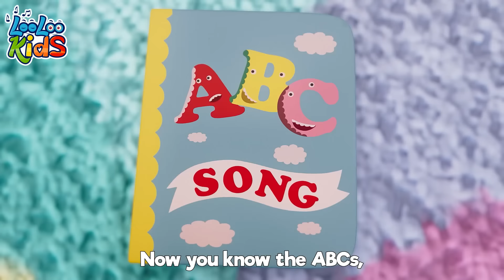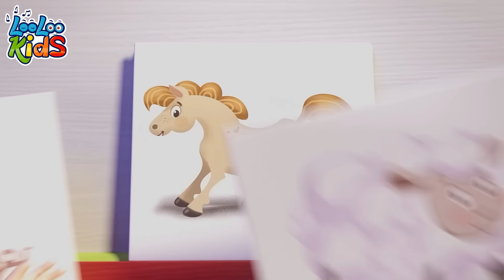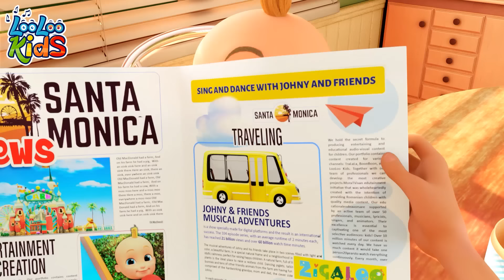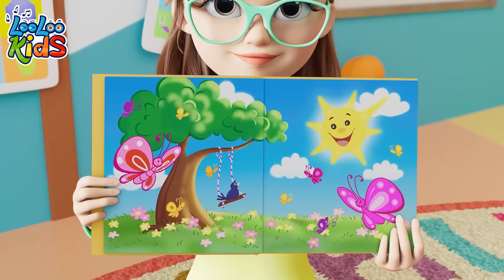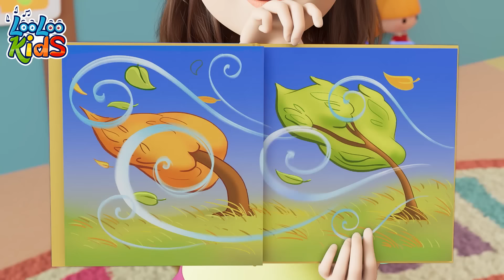One Big Family - S3EP34 - Kindergarten Fun Highlights Compilation - LooLoo Kids Songs for Kids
You are watching "One Big Family", a super fun 1 hour compilation with the best animated nursery rhymes!

Go to your favorite song by selecting a title below:

00:00 - One big family
02:10 - When I'm Upset
04:31 - Break the Pinata
06:48 - A Flower in my Garden
08:18 - Bath song
10:38 - A Ram Sam Sam
13:12 - Emotion Song
15:39 - ABC
16:59 - My family
18:49 - Samba Dance
20:38 - Zigaloo
23:00 - Phonics
25:17 - Five Little Monkeys
27:33 - Rain, Rain Go Away
29:49 - Pussy cat
31:32 - My Donkey
32:54 - Bunny Hop
35:15 - Manners Song
38:16 - Vehicles
40:41 - Old MacDonald
41:59 - Musical Instruments
44:21 - Months of the Year
46:58 - Ten in bed
49:31 - The Wheels On The Bus
51:42 - Sleeping Bunnies
53:34 - Animal Sounds
55:42 - Baa Baa Black Sheep
57:34 - Incy Wincy Spider
59:27 - Who Took The cookies
01:01:32 - The Finger Family
01:03:37 - Bingo
01:05:32 - Seven Continents
01:07:30 - Toy Song
01:10:11 - Weather
01:13:10 - Ice Cream

LYRICS - One Big Family

Mommy says "I love you"
And my Daddy - he loves me too,
We're together, every day, living happily,
We are one big family.

Granny makes awesome pies
And my Grandpa's very wise

My brother plays with me
My sister takes care of me

My uncle, my auntie,
Like to come and visit me,